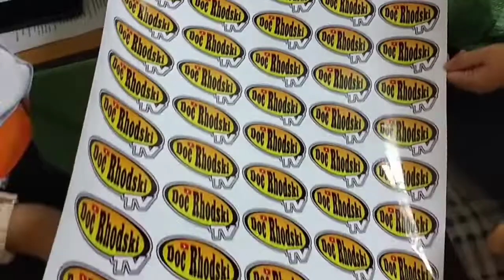DocRhodskiTV Sticker Give Aways | kapag nasalubong mo ako sa kalsada beep beep lang abutan kita.😎✌️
thanks MTC Heirs Enterprise
Boss Cris and Nessa